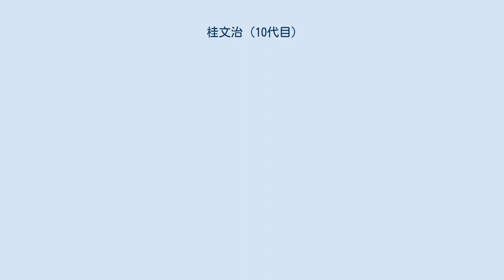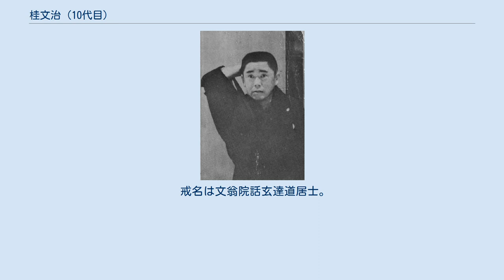桂文治 (10代目)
十代目 桂 文治（かつら ぶんじ、1924年1月14日 - 2004年1月31日）は、東京都豊島区出身の落語家、南画家（雅号：籬風）。
落語芸術協会会長（第4代）。
落語江戸（東京）桂派宗家。
血液型はO型、本名∶関口 達雄。
父は同じく落語家初代柳家蝠丸。
出囃子は『武蔵名物』。
 早くから噺家志望であったが、軍需工場工員を経て1944年に召集令状を受ける。
終戦後日本に帰国後の1946年6月、2代目桂小文治に師事し、父の名であった柳家小よしを名乗るが、後に師の亭号が桂だったために桂小よしに改名。
1948年10月、2代目桂伸治に改名し二つ目昇進。
1958年9月、春風亭柳昇、2代目桂小南、三笑亭夢楽、三遊亭小圓馬、4代目春風亭柳好とともに真打昇進。
 1960年代の演芸ブームでテレビ・ラジオに多く出演。
フジテレビ「お笑いタッグマッチ」（5代目春風亭柳昇司会の大喜利番組）の回答者や同番組の提供スポンサーでもあった丸美屋食品工業のふりかけ「のりたま」のテレビCMで売れる。
 1979年3月、前年亡くなった9代目桂文治の盟友である8代目林家正蔵（後の林家彦六）の推薦で10代目桂文治を襲名。
桂派宗家となる。
1996年、芸術選奨文部大臣賞受賞。
1999年9月、4代目桂米丸の後任で落語芸術協会会長就任。
正調の江戸弁を大切にしていた噺家であった。
 得意ネタは、「掛取り」「源平盛衰記」「親子酒」「お血脈」「長短」「蛙茶番」「義眼」「鼻ほしい」「火焔太鼓」「道具屋」「替り目」「ラブレター」「あわて者」「猫と金魚（田河水泡・作）」「二十四孝」などであり、5代目柳家小さんと並んで滑稽噺のスペシャリストであった。
芸風は極めて自由闊達で、晩年に至るまで客席を爆笑の渦に誘ったが、その芸の根底には本人も認めるように戦前の爆笑王の一人であった初代柳家権太楼の影響があるといえる（「猫と金魚」「あわて者」は権太楼譲りのネタ）。
 2002年11月勲四等旭日小綬章受章。
 2004年1月急性白血病に倒れ、芸協会長の任期満了日であった1月31日、急性白血病による腎不全のため東京都新宿区の東京女子医大付属病院で死去。
80歳没。
文治没後の会長職は、既に翌日の昇格が内定していた副会長の桂歌丸が就任した。
 戒名は文翁院話玄達道居士。
墓所は玉窓寺。
 結三柏は、桂文治一門の定紋である。
 ^ 南画家としての雅号 ^ 10代目文治は上方にいた7代目 桂文治の孫弟子に当たる。
 ^ 著者は中央群馬脳神経外科病院理事長。
1985年に十代文治から「桂前治」の名前をもらい、病院寄席を開催。
2012年死去。